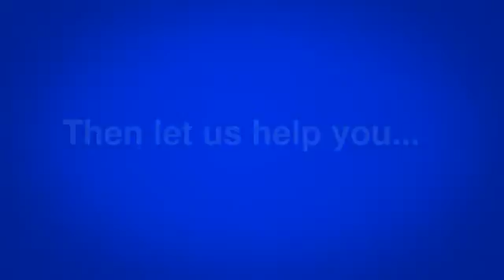Bucks County Pennsylvania Magicians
Booking a Bucks County, PA Entertainer / Magician Should Not Be a Struggle
By Bucks County Pennsylvania Magician Steve Black

Bucks County, PA - - Are you confident your next event has entertainment that will make it stand out? Are you uncertain what entertainment will be best? When you are organizing an event, corporate function or birthday party, or any type of celebration in  Bucks County, PA and the surrounding areas the entertainment can make or break your special event.

Are you worried your entertainment is a bit stale? Have you been looking in vain for something original and amusing? Are you worried entertainers are perhaps a little too risqué. How about the cost? Cost is always important and in today's uncertain economy with all the twists and turns of our current recession and budgets most are concerned about.

Steve Black said, "I work with event organizers who are bored of traditional entertainment and are looking for a fun and different way to make their event stand out. It can be frustrating to run an event that just seems to follow the set format of countless others that have gone before whether it is a corporate event, fundraiser or simply a birthday party.

Finding good quality entertainment for an event can sometimes be difficult to do. You can hire a singer, a dance act, a band or a comedian and while they are all good choices, they've all been done "to death." Why not think sideways, shake-up status quo -- hire a magician!

I am a magician entertainer serving Bucks County, PA and surrounding areas and am passionate about making your event one to remember, whether you are worried about impressing a CEO, or more concerned that the children have a good time. I love to entertain and offer guarantees that your event will be talked about for all the right reasons. I don't consider myself a hired entertainer, I am a paid guest!"